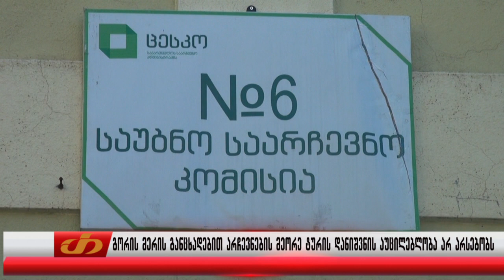გორის მერის განცხადებით არჩევნების მეორე ტურის დანიშვნის აუცილებლობა არ არსებობს